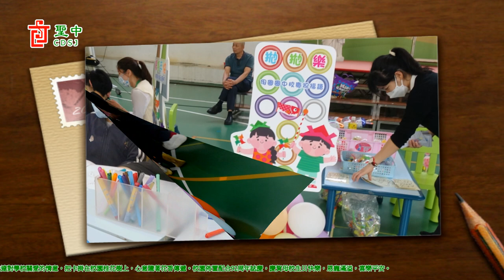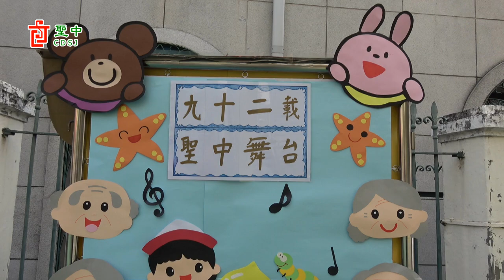2023 03 18 幼稚園中文部92周年校慶親子嘉年華 cdsj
幼稚園(中文部)92周年校慶親子嘉年華
3月18日上午9時半至12時半家教會與幼稚園攜手舉辦慶祝92周年校慶活動，全校師生、家長及親朋參與，歡樂氣氛充斥著望德堂區，熱情滿溢。校慶嘉年華多元化，設有十一個攤位遊戲區、學生學習成果展區、主題教具展區、聖保祿書局書展區及愛心樹，在心意卡上寫上或繪畫表達對學校關愛的情意，把卡掛在校園桂花樹上，心意隨著花香傳遞。校園佈置配合92周年誌慶，慶賀母校生日快樂，恩寵滿溢，喜樂平安。活動開始前由K3學生帶領祈禱，家教會黃靜宜女士致詞，接著由全校學生表演律動及「長拳操」。自由遊戲時間有序地進行，人人玩得開心，滿載歡樂回家。活動圓滿成功，感恩天主眷顧順利進行，感謝家教會成員、老師們、工友們的協助與安排，共同創造美好的一天。